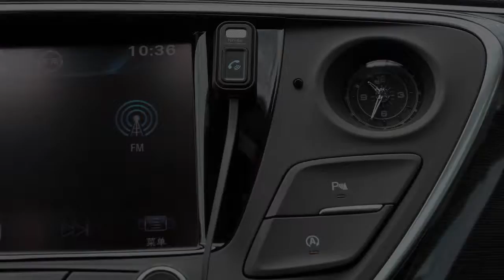Bluetooth FM Transmitter for Car, Audio Adapter and Receiver, Hands-Free Calling, MP3 W/ 2 USB Ports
A "How-to" Video for ProMic Bluetooth Handsfree Car Kit BT10M